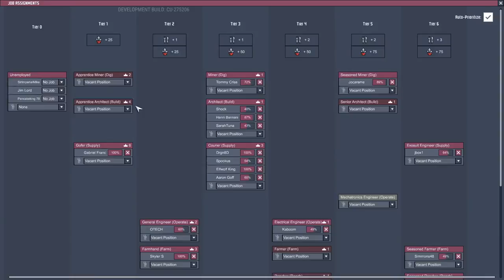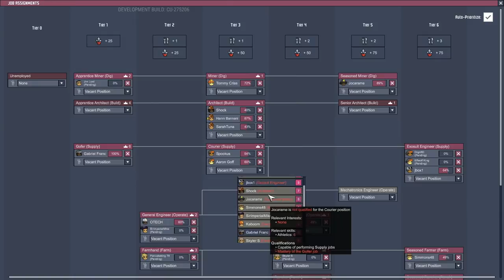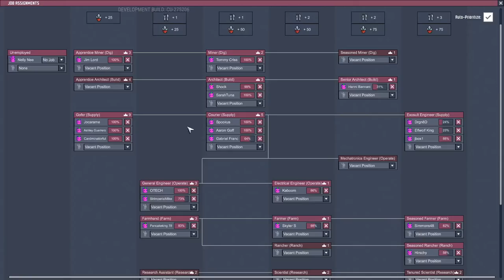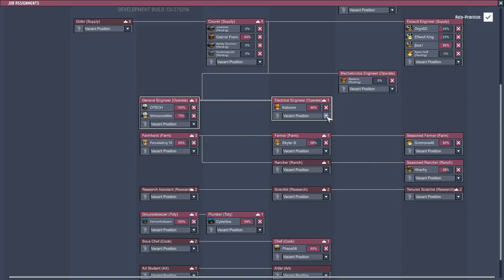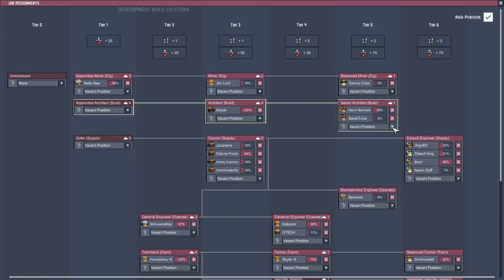Climbing Toward Space! - Oxygen Not Included Gameplay - Cosmic Upgrade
The surface calls to us!  We're beginning our climb toward space in our colony in Oxygen Not Included.  We'll need more exosuits for the climb, and might have to build a way point or two along the way, but we're going to push for the surface of the asteroid above us and see what we can find!

Looking for great games at a great price?  for daily game sales.  Chrono.gg sells only one game each day, at a great price, with a new title daily at noon Eastern time.  Each purchase through the my link supports the channel!